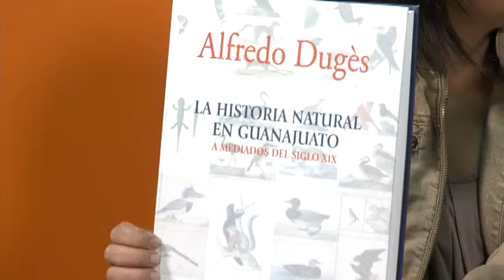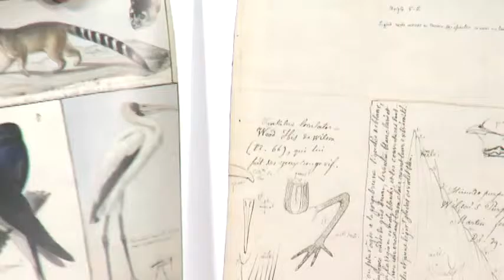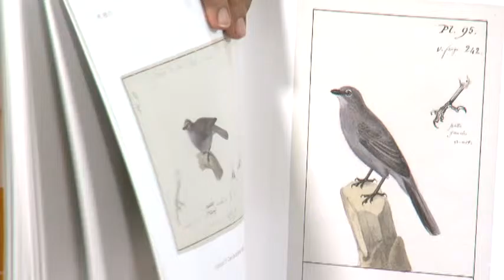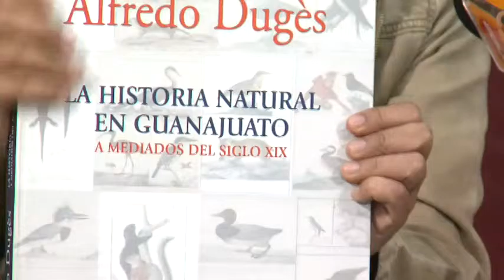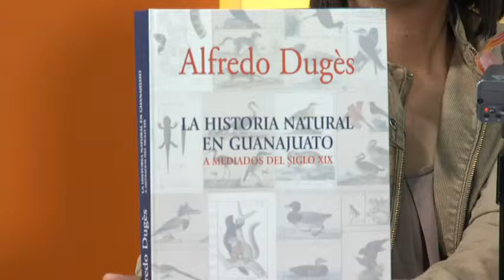Celebra 95 años el Museo de Historia Natural Alfredo Dugès con libro y actividades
Gloria Eugenia Magaña Cota. Jefa del Departamento de Comunicación y Divulgación de la Ciencia de la UG, habla de las actividades que realiza el Museo Alfredo Dugès.